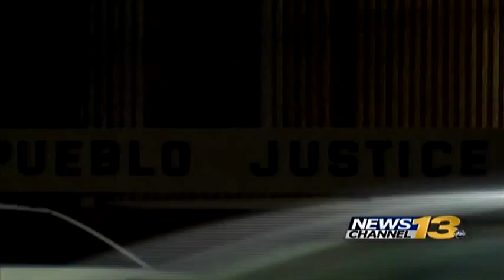Pueblo County Undersheriff: No jail is 100% escape proof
Pueblo County Undersheriff: No jail is 100 percent escape proof